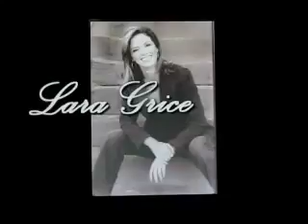(720pHD): Lara Grice: Demo Reel